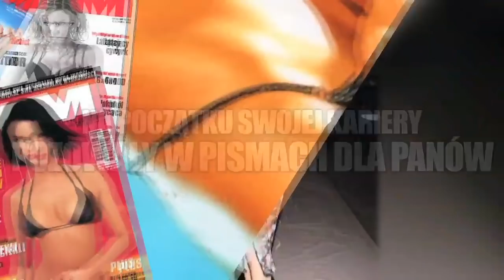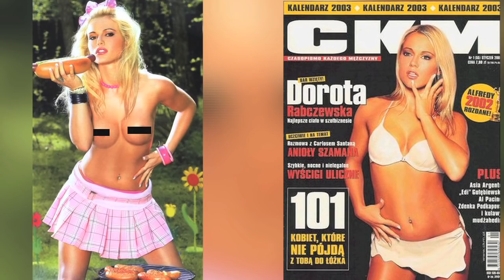Gwiazdy, które pozowały dla CKM i Playboy'a. Zobaczcie jak się zmieniły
Cofnęliśmy się w czasie i odnaleźliśmy stare, czasem zapomniane rozbierane sesje z początków kariery gwiazd. Zobaczcie jak wyglądały gwiazdy kilka, kilkanaście lat temu.